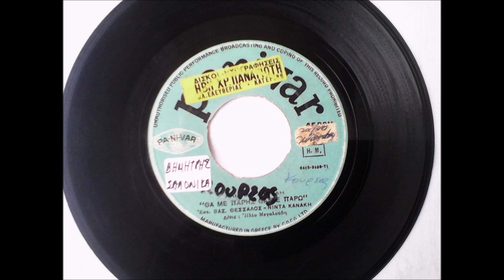ΘΑ ΜΕ ΠΑΡΕΙΣ ΘΑ ΣΕ ΠΑΡΩ - ΒΑΣΙΛΗΣ ΘΕΣΣΑΛΟΣ - ΝΙΝΤΑ ΚΑΝΑΚΗ